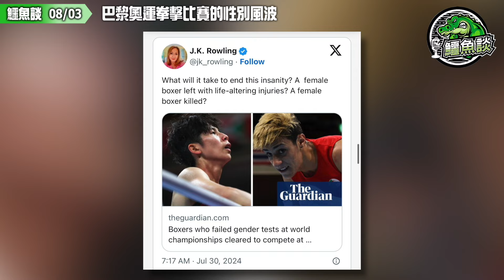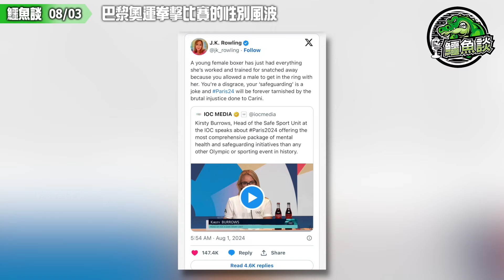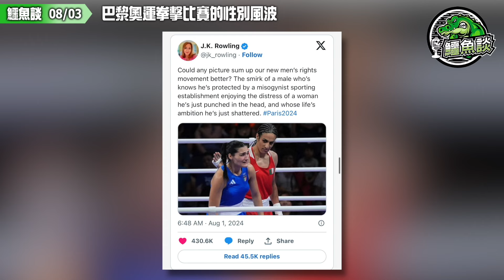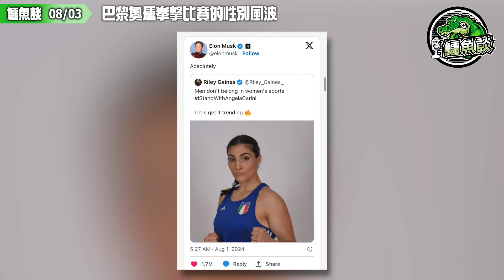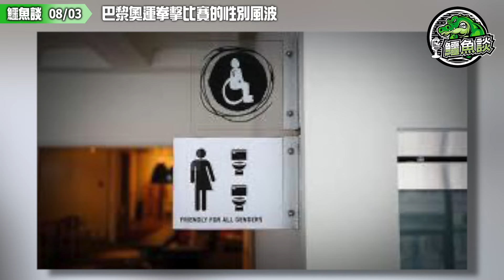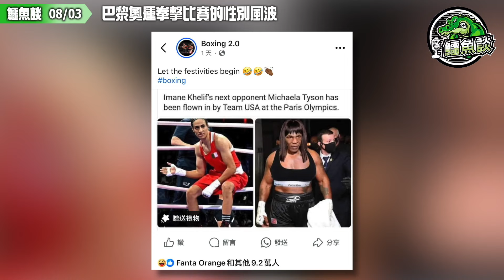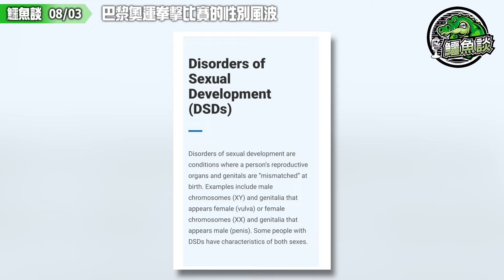20240803《鱷魚談》: 巴黎奧運拳擊比賽的性別風波！意大利女拳手為保性命退出比賽！奧委會准許身份認同為女性的男人打女人？女拳手竟被驗出具有XY染色體？男人參與女人運動的瘋狂世界！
女子拳擊66公斤級16強，引發性別爭議的阿爾及利亞選手哈莉夫，開賽不足一分鐘就令意大利的卡蓮妮宣告退賽，成功晉級。

去年未能通過性別測試被取消參加世界拳擊錦標賽資格，紅衫的哈莉夫多次擊中的卡蓮妮頭部，令對手兩度暫停比賽，調整頭套。賽事上演僅46秒，卡蓮妮就因鼻子劇烈疼痛宣布棄賽。被裁判宣告落敗後，她沒有和哈莉夫握手，並一度在台上痛哭。

同樣備受性別爭議，還有參與女子57公斤級中華台北的林郁婷。國際奧委會發表聲明，強調人人有權不受歧視從事體育運動，重申所有參與比賽的拳擊運動員都符合比賽資格和參賽規定，又對這兩名運動員目前受到的網絡傷害感到悲痛。

銀行過數:

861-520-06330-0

- OR -

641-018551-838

- OR -

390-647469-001